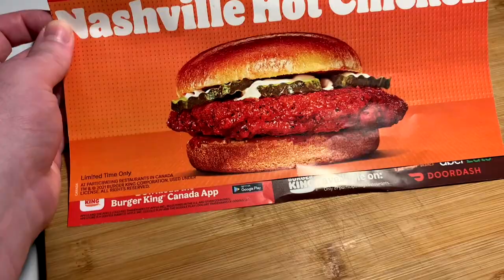NASHVILLE HOT CHICKEN SANDO WHOPPER N POUTINE